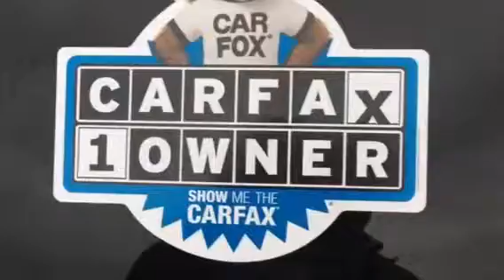Boucher Cet. Escape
Escape Terrance Ilion